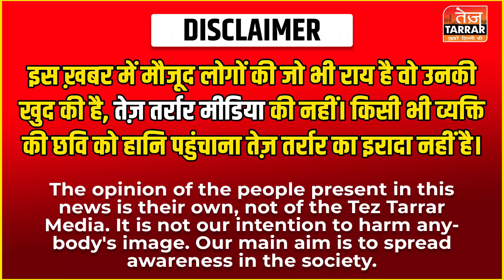बुजुर्ग विधवा औरत पर अत्याचार,मारपीट कर घर पे किया गया कब्जा | Patel Nagar | Ghar Par Kabja kar Liya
Jamin Se Kabja Kaise Hatayen, Property Se Kabja Hatane Ka Tarika, Ek Din Me Property Se Kabja Hataye, Jamin Se Kabja Kaise Khali Karaayen, Property Se Kabja Hataane Ka Kanooni Tarika, Ghar par Kabja kar liya , ghar par kabza, ghar pe kabza, Remove iIlegal Possession from Property, Possession Landmark, patel nagar, patel nagar delhi, baljeet nagar, baljeet nagar delhi, tez tarrar news, tez tarrar, tez tarrar news today, tez news live